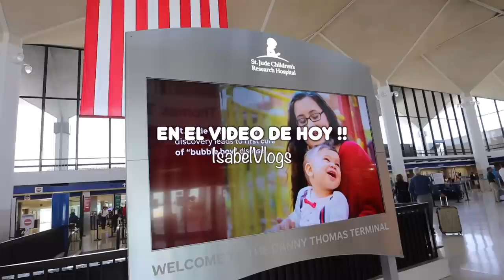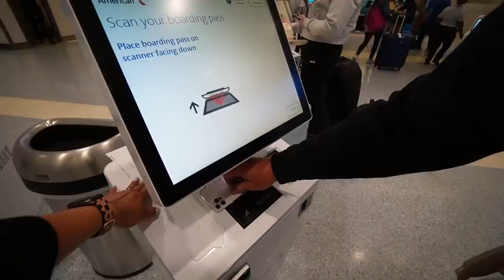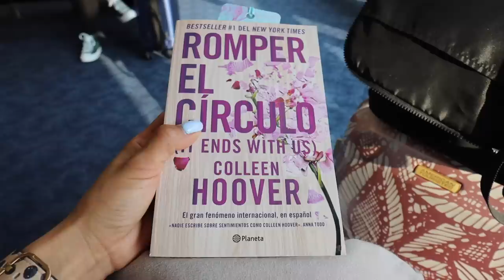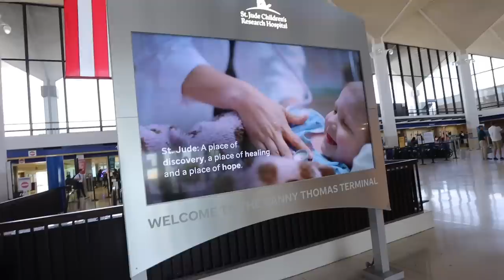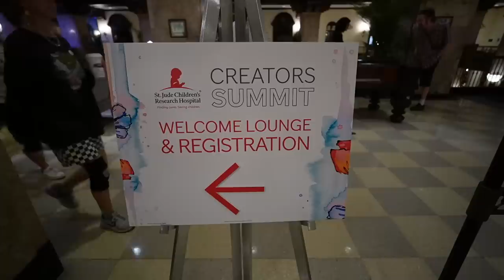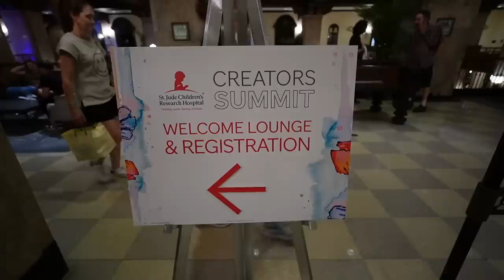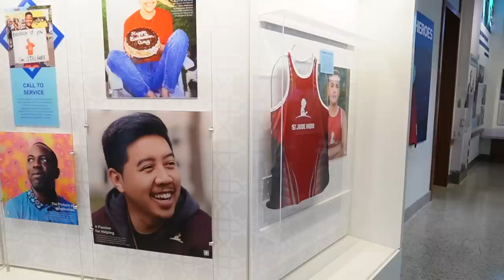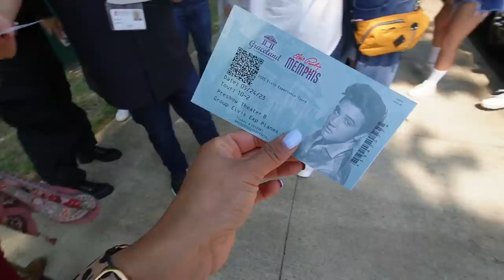Tres Dias en Memphis🌆 Visitando St.Jude🏥 TOUR + Cena en un Rascacielos, hice un sombrero Cowboy🤠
Fue un viaje maravilloso donde conocí a mucha gente linda y amable , me llevo conmigo una gran experiencia y mucha información de como St. jude ayuda a todos los niños que sufren de cancer sin pagar ningún centavo !  gracias a la gente que ayuda con sus donaciones para que esto sea posible !!  te invito ayudar con lo que puedas y desees !! gracias a St Jude por esta bonita experiencia ! puedes hacer Donaciones en el siguiente Link !!  gracias !

✔️MUCHOS LIKES
✓ COMPARTAN

LINKS IMPORTANTES !